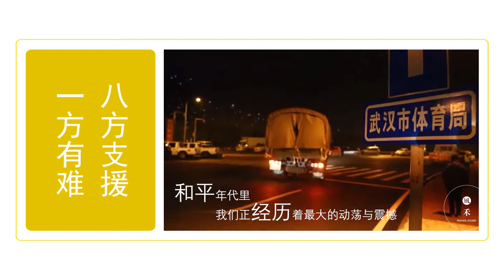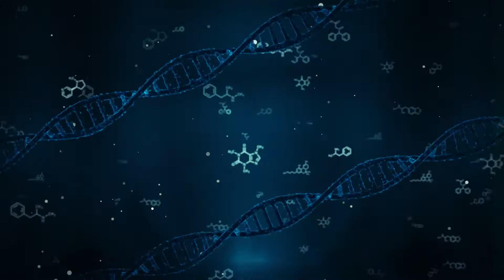What we do and don't know about the coronavirus in China #26 - Xishan (2020)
For weeks now China has been in lockdown because of the new coronavirus. It is a Documentary which takes you from the deserted streets to the homes of those battling the virus. How do you survive when daily life gets shut down?
China is taking drastic measures in a bid to contain the spread of coronavirus. New rules are springing up on a daily basis and the government depends on loyal party members to enforce these measures at the grassroots level. Since the early days of China's communist revolution, neighbourhood committee members have helped police the behaviour of their neighbours, now the situation has been under control.

We strive to discover the best and most beautiful Places to Visit for you guys! We hope you enjoy our videos and find the most meaningful memories in China!